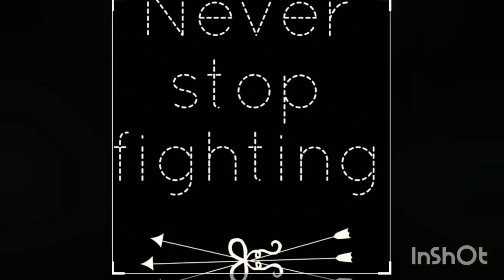HOW TO FIGHT DEPRESSION!!!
Hey Guys! I hope you all are safe at home. This is small effort to make you all aware about depression and few points on how you can fight it.
SSR demise is a huge shock to us and there are so many in the world who'd be dealing with the same situations every minute in their lives.
I might not make huge difference but I would like if you guys take away anything from this video which could help you solve this issue or at least give you courage to fight it.

1. Diversion
2. Seek and Speak to your closed ones.
3. People who trying to help- Do not leave them alone.
4. Do not judge them.
5. Let them vent out.
6. Help them divert their mind to something else.
7.Try and discuss problems with them.
8. Empatize with them.
9. There is no cure to depression or anxiety, but staying close and checking up on your closed ones can help them from staying away from it.